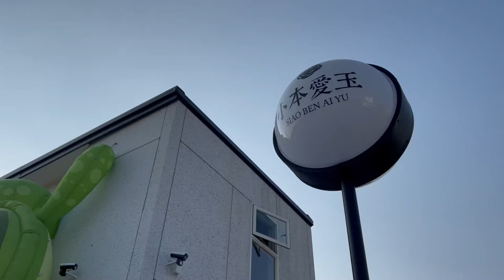VLOG - 屏東小琉球美食 - 小本愛玉 小琉球旗艦店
立即參賽，將大獎帶回家！